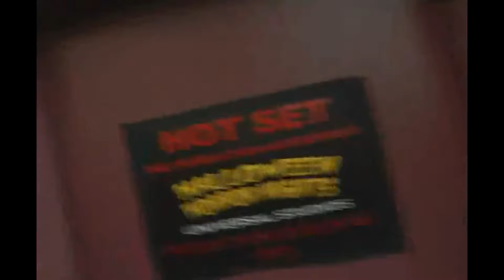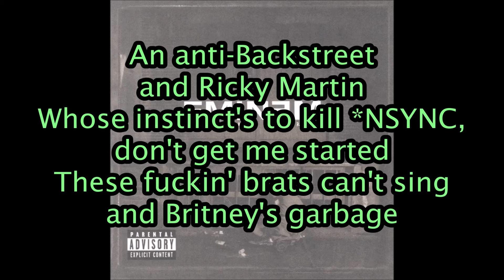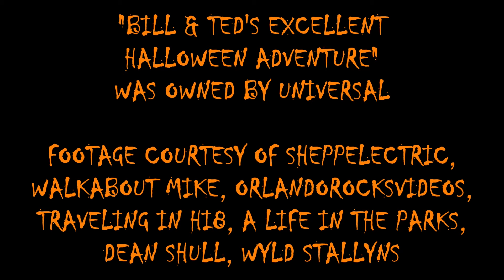The Media Wiz Reviews... Bill & Ted's Excellent Halloween Adventure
To kick off 10 Years of Mediaween, Media Wiz begins by looking at a long lasting Universal Halloween Horror Nights live show; Bill and Ted's Excellent Halloween Adventure. While trying to cash in on the success of Bill and Ted, Universal created a silly variety hour live show with the Wyld Stallyns. Throughout the years, we get various impressions of historical figures, celebrities, politicians, and timely pop culture characters. It also lasted longer than the Beetlejuice live show and even faced a bit of controversy through the years. So what exactly came of it?